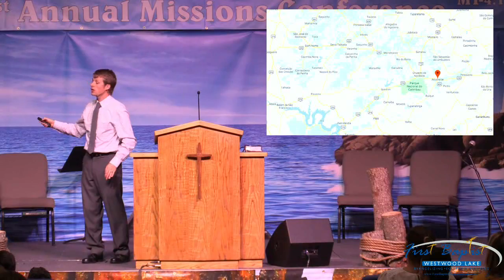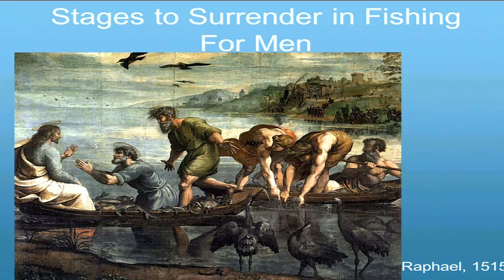Wednesday Missions Conference | February 27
This is a recording of our Wednesday Missions Conference on February 27, 2019, preached by Reverend David Carrel and Pastor Matt Recker.